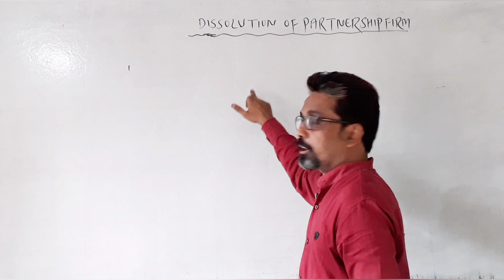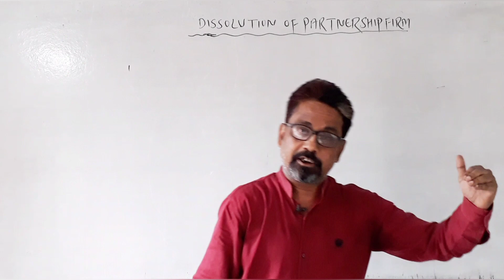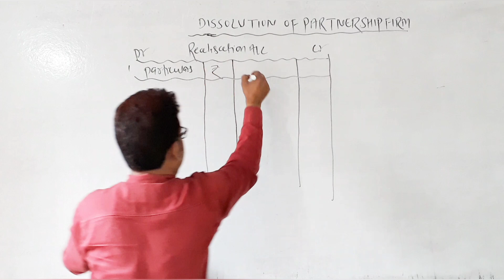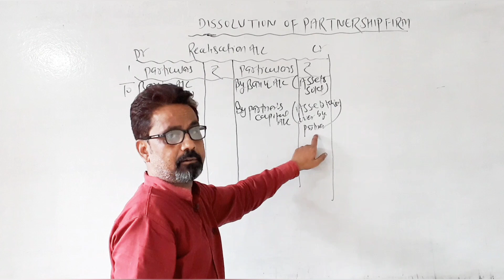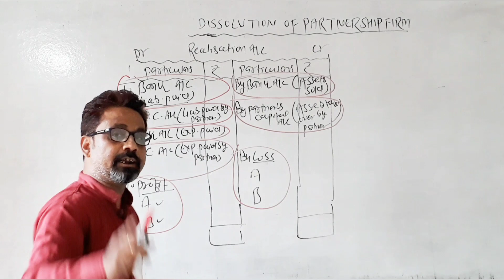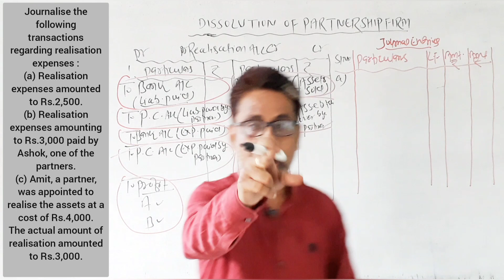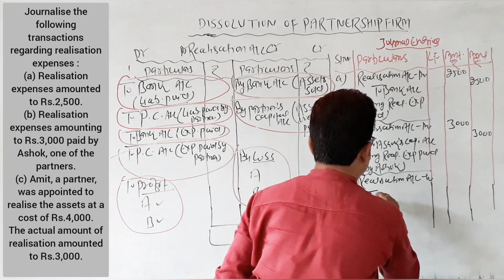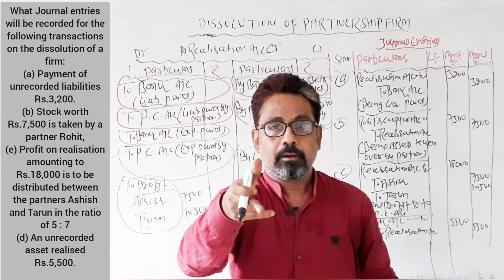Important questions of Dissolution of partnership firm |class 12th| "by Ajay Sir" #1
To watch full chapter dealing of "Dissolution of partnership firm"

TO JOIN ONLINE CLASSES OF ANUSANDHAN COMMERCE CLASSES "BY AJAY SIR"

Solved questions of "Dissolution of partnership firm" SBPD publication book
S.K. Singh
Class 12
ACCOUNTANCY

Commerce
Class 12
ACCOUNTANCY

BASED ON LATEST SYLLABUS PRESCRIBED BY CBSE AND BSEB BOARD